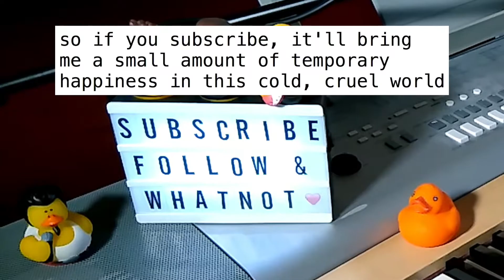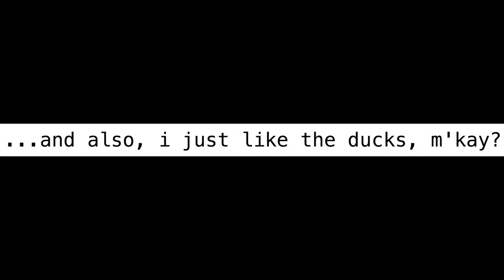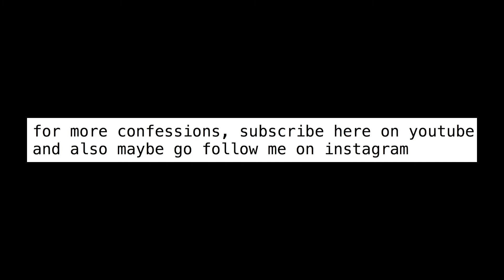A Guide to Mysterious Music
Happy Saturday! Here's a super duper useful guide to mysterious, modern, kinda sorta sci-fi adjacent music. No comedy is intended as usual, so if you find anything humorous, that's your own fault.